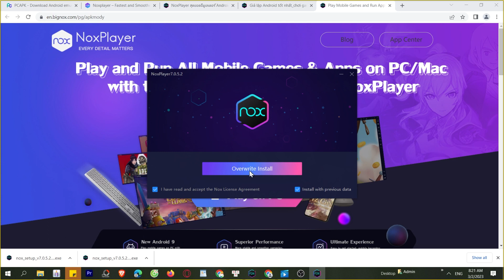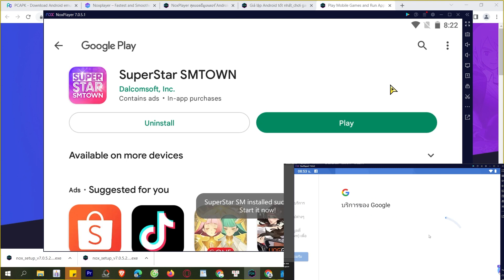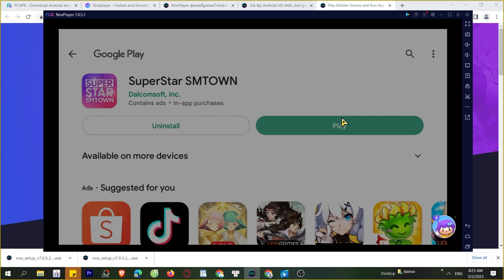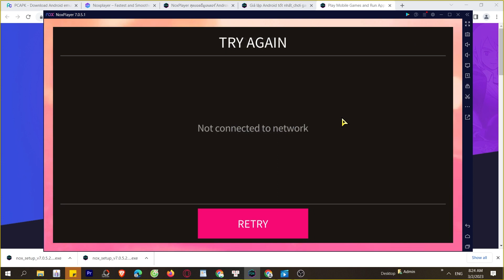Cách tải SuperStar SMTOWN trên Máy tính, PC, Laptop mượt mà nhất, MOD APK Pro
SuperStar SMTOWN trên máy tính, PC là ứng dụng hàng đầu hiện nay và bây giờ bạn có thể tải cho máy tính Windows/ Laptop.

0:00 giới thiệu XXX PC
0:18 hướng dẫn
1:09 cách tải phần mềm
1:15 cài đặt
1:37 bắt đầu sử dụng
2:03 đăng nhập google
2:08 mở ch play
2:03 tải XX trên PC
2:25 mở XX PC Windows
3:02 Trải nghiệm XX trên Máy tính